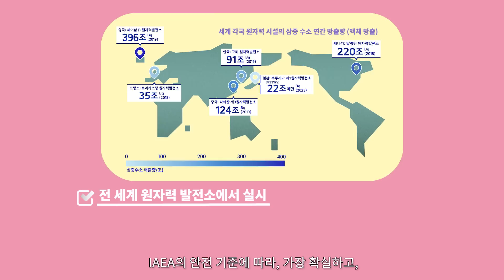ALPS처리수의 해양방류 이외의 선택지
ALPS처리수를 해양 방류하기로 결정하기까지, 전문가들은 6년 이상에 걸쳐 해양 방류 이외의 선택지도 포함하여 다양한 검토와 논의를 거듭했습니다.

ALPS처리수에 관한 정보는 아래 홈페이지를 참고해 주십시오.